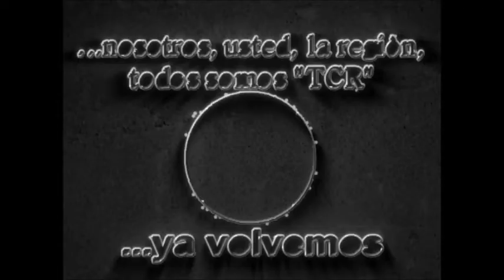07 Cintra: Peña del 25 de Mayo - Mario Lescano Humorista